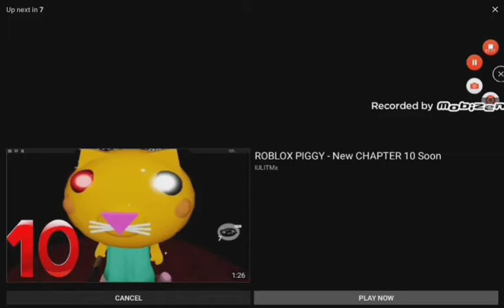Request piggy all jumpscars in backwards